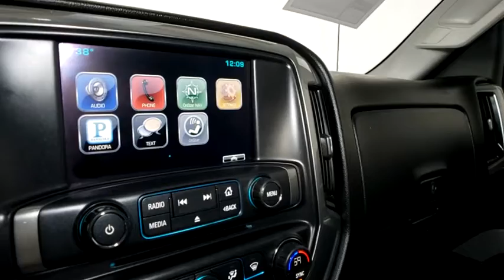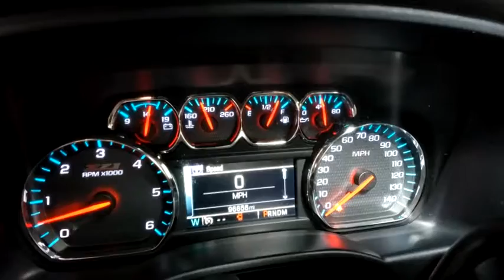2015 Chevrolet Silverado 1500 Prescott, Flagstaff, Phoenix, Bullhead City, Havasu, AZ G47523B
Deep Ocean Blue Metallic Used 2015 Chevrolet Silverado 1500 available in Prescott, Arizona at Findlay Buick GMC Prescott. Servicing the Flagstaff, Phoenix, Bullhead City, Havasu, AZ area.
2015 Chevrolet Silverado 1500 LT - Stock#: G47523B - VIN#: 3GCUKREC7FG330192

Welcome to Findlay Buick GMC in Prescott, AZ. All of our vehicles are hand picked and inspected for your piece of mind. This Chevrolet is equipped with the following options:brbrbr6-Speed Automatic Electronic with Overdrive, 4WD, Dark Ash With Jet Black Interior Accents Cloth.brbrCARFAX One-Owner. Clean CARFAX. deep ocean blue metallic 2015 Chevrolet Silverado 1500 LT LT2 4WD 6-Speed Automatic Electronic with Overdrive V8brbrRecent Arrival!brbrbrReviews:br  * Powerful, fuel-efficient engines; many available configurations; well-built, comfortable interior; quiet highway ride. Source: Edmundsbr  * If you dont already like the 2015 Silverado for the mere fact that its a Chevy, this pickup makes a compelling case for itself with a sophisticated yet intuitive infotainment system, refined interior and an available V8 engine with class-leading power output. Source: KBB.combr  * The Silverado is the truck you know and trust. The modern body is chiseled and sleek at the same time. The dramatic stacked double grille in front is complimented with vertically stacked headlights on either side, outlined in chrome. The bumper is contoured as well. Also, its tough persona is further accentuated by the geometric lines of its new sculpted fenders and dual power dome hood. The Silverado currently comes in three models: Short Box Crew Cab, Standard Box Crew Cab, and Standard Box Double Cab. Each has six trims with the 1WT as the Base and the LTZ Z71 as the top-of-the-line option. Knowing that it's what's under the hood that counts, the Silverado is stacked with impressive engines. The 1WT, 2WT, LT, and LT Z71 come standard with the 4.3L EcoTec3 V6, with 6-speed automatic transmission. The LTZ and LTZ Z71 come standard with the 5.3L EcoTec3 V8, which is also an option for the other trims. Don't forget the 6.2 EcoTec V8 with 420hp. The Max Trailering Package, offered with both V8 engines, offers class-leading trailering capacity of up to 12,000 pounds. The ride is quiet and the interior more comfortable than ever. The center controls have been updated with an improved layout and are easy to reach. Chevy's MyLink system is an extremely intuitive and helpful system to use. It allows you to control your music, make calls, and navigate to a number of stored destinations all by using your voice. 2WT, LT, and LT Z71 trims get a 4.2-inch color screen to go with it, and the LTZ and LTZ Z71 get an 8-inch color touchscreen. In terms of safety all models come with 4-wheel ABS disc brakes with Duralife rotors, StabiliTrak with Electronic Sway Control and Hill Start Assist. Source: The Manufacturer Summary